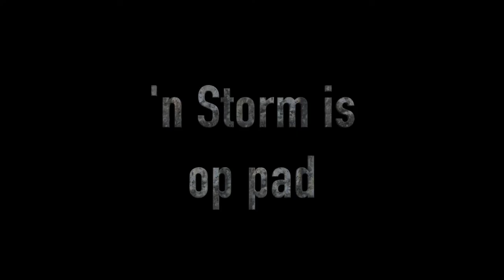'n Storm is oppad na Hoërskool Waterkloof: Deel 1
Die Waterkloof Filmskool word bekend gestel.